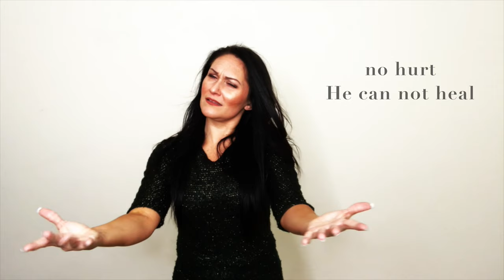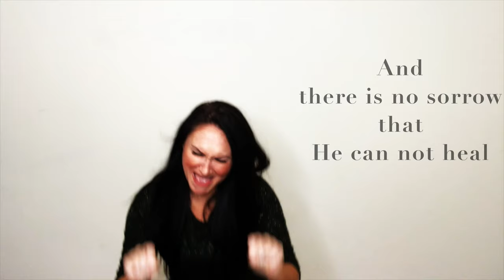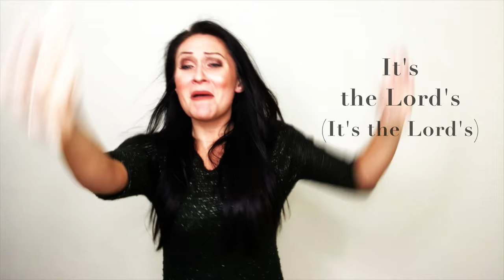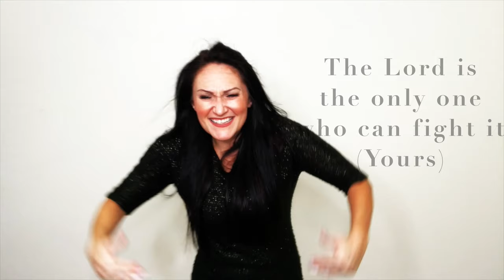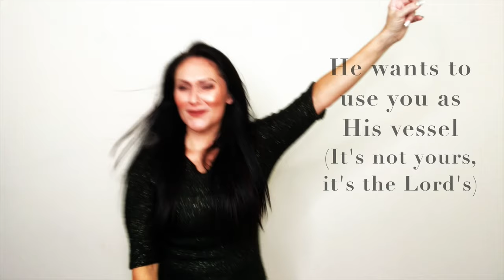Battle Not Yours by Yolonda Adams // ASL by Megg Rose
Subtitles by Patricia ORourke

The purpose of this video is to provide accessibility for our Deaf/HH community to enjoy music & artists equally in sign language.
Sign Language is a human right.

You can request Megg to sign ASL of your favorite songs by filling out this online form:

You can follow Megg Rose, who is a Deaf Performing Artist who performs variety of music by her first language, in American Sign Language.